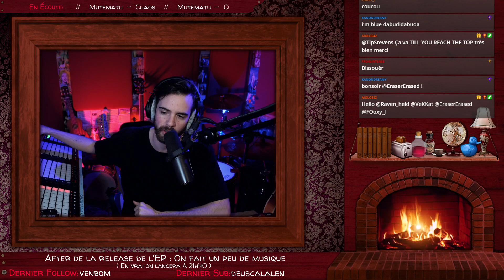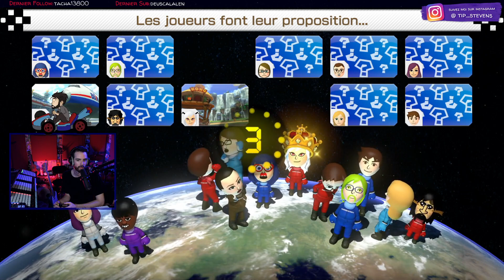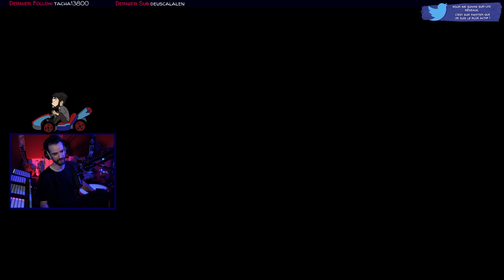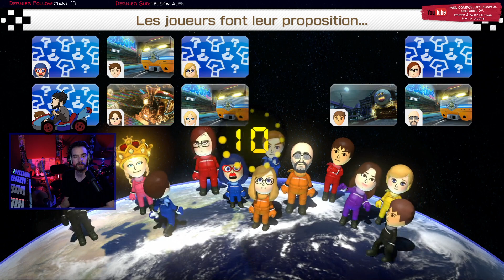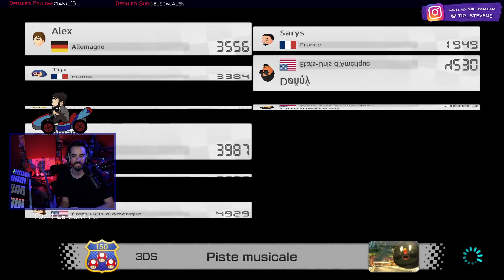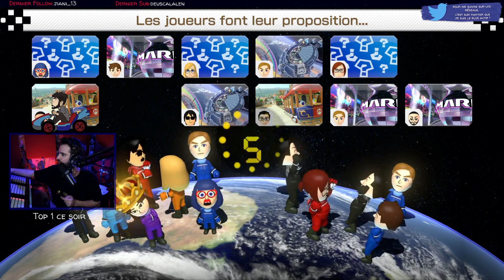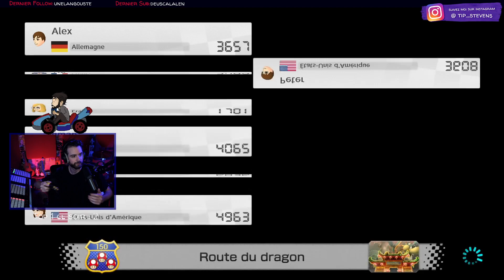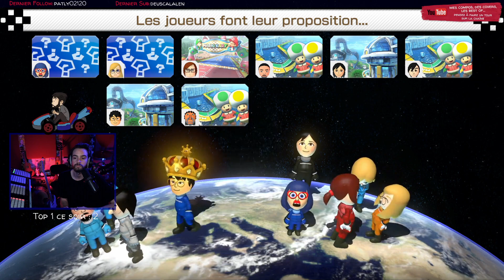Mario Kart avec les coupains (Avec Kmette, Vekkat et Sarys) (1 Juin 2021)